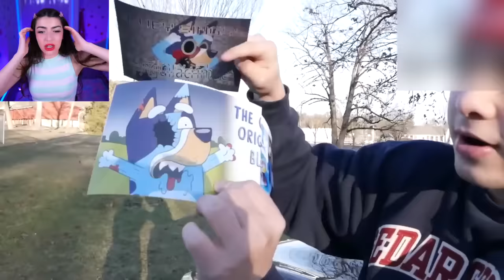Drone Catches CURSED Bluey in REAL LIFE!? (If You See CURSED BLUEY HEELER, RUN AWAY FAST!!)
Drone Catches BLUEY VS BINGO in REAL LIFE!? (If You See CURSED BLUEY HEELER, RUN AWAY FAST!!) Bluey New Season